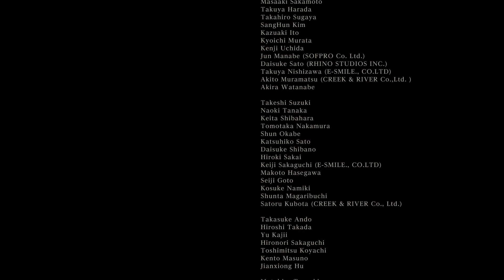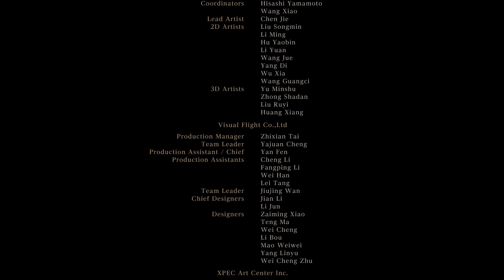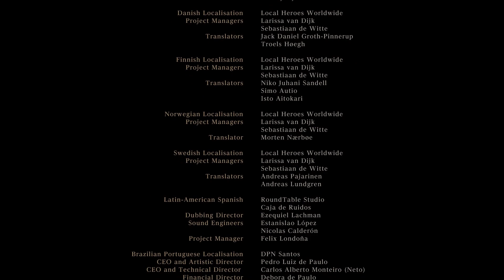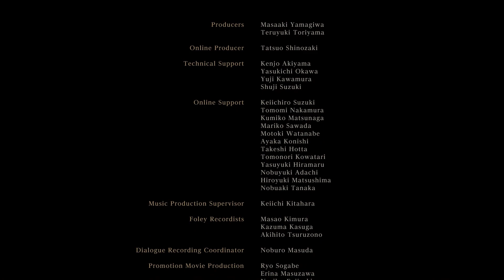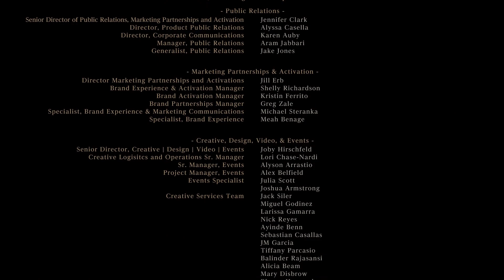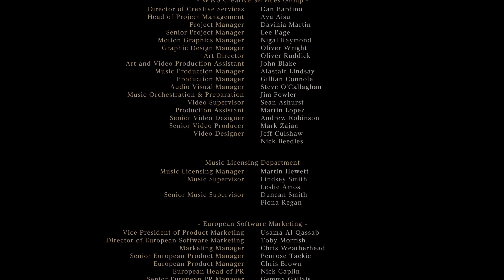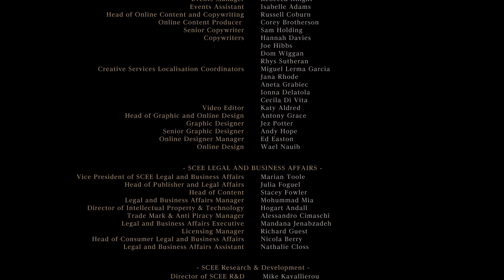Bloodborne 13: Childhood's Beginning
Lee and Dakota close out our trip through the nightmare, and meet with our inevitable fate...